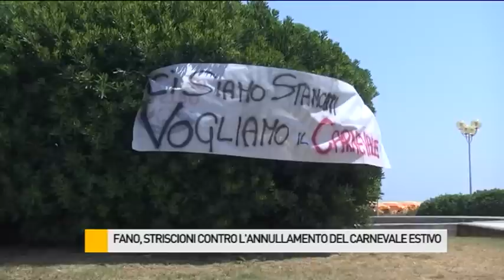Protesta delle lenzuola: ecco cosa ne pensano fanesi e turisti